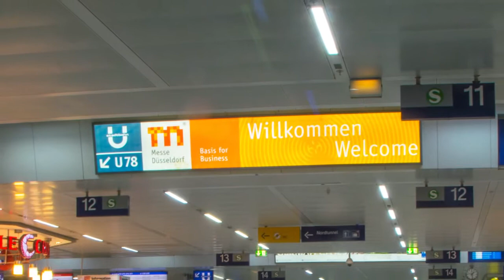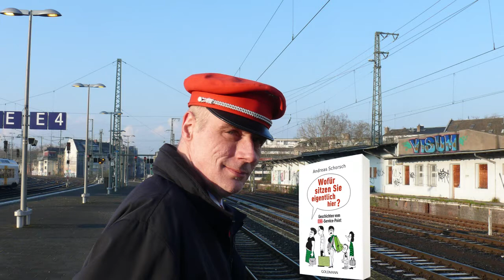Wofür sitzen Sie eigentlich hier? Trailer zum Buch von Andreas Schorsch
Andreas Schorschs Geschichten vom Service Point im Bahnhof Düsseldorf wurden von Sylvia Witt und Oliver Uschmann notiert und Ingo Naujoks gesprochen. Dies ist der Trailer zu Buch und Hörbuch.